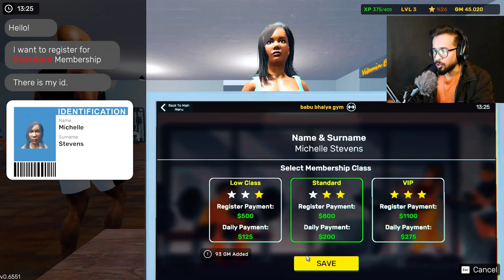The whole GYM was FILLED WITH CUSTOMERS | GYM SIMULATOR 24 part 3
In this third and final video of the series, we see the gym completely filled with customers! In this video, we learn how to create a profitable gym and make more money than ever before.

If you want to succeed in business like I have, then you need to learn how to create a profitable gym. This is where The Gym Simulator comes in. In this video, we fill the gym with customers and learn how to make more money than ever before. By the end of this series, you'll have everything you need to start your own successful gym!
In this video, we continue the GYM SIMULATOR series by covering part 3 of the 24 hour gym session.In this part, we continue to see the impact of the 24 hour gym session by seeing how it affects the customer base. As the gym fills up with more and more customers, we see how each customer handles the stress of the situation. From screaming customers to aggressive trainers, the whole gym is filled with drama in this third and final part of the GYM SIMULATOR series.In this video, we check out the results of the GYM simulator 24 part 3. We've seen how the gym has been impacted by all of the customers, and the results are in!In this third and final installment of the GYM simulator 24, we see how the gym has been impacted by all of the customers. This video is a must-watch if you want to know the full results of the simulator!From the overwhelming popularity of the gym to the dramatic effects of the customers, this video is sure to interest and entertain you!thanks for watching this video 😊Hey Everyone! This is Babu here! welcome to ''Babu Gamer11'' YouTube Channel!I created this channel for PC games i uplode daily videos in clock 11: about pc related games and gaming news so if you're intrested in Please SUBSCRIBE to Babu Gamer11, Thanks.For Business enquiries : list gta v